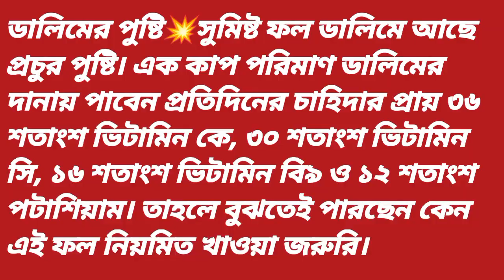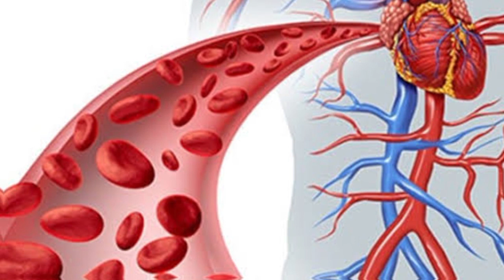ডালিম ফলের উপকারিতা?এবং কি কি রোগ থেকে নিরাময় পেতে পারেন?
পুষ্টিপ্রদ ফল মনে না করায় অনেকের ফল তালিকার নিচের দিকেই স্থান পায় ডালিম। কিন্তু প্রকৃত অর্থে ডালিম অত্যন্ত উপাদেয় ও উপকারী ফল।

ডালিম অ্যান্টি অক্সিডেন্টের বিশাল ভাণ্ডার। এ অ্যান্টি অক্সিডেন্ট আমাদের দেহ কোষকে দারুণভাবে মুক্ত রাখে। ফলে আমরা অসময়ে বুড়িয়ে যাই না। রক্তপ্রবাহ স্বাভাবিক রাখতে ডালিম গুরুত্বপূর্ণ ভূমিকা পালন করে। এক্ষেত্রে ডালিমের অ্যান্টি অক্সিডেন্টে রংয়ের থিনারের মতো কাজ করে। বাজে খাদ্যাভ্যাস ও কোলেস্টেরলের কারণে রক্তনালীর দেয়াল শক্ত হয় ও তার ভেতরে ব্লকেজ দেখা দেয়। ডালিম কম ঘনত্বের লিপ প্রোটিন ও খারাপ কোলেস্টেরলের অক্সিডাইজিং প্রতিরোধ করে।